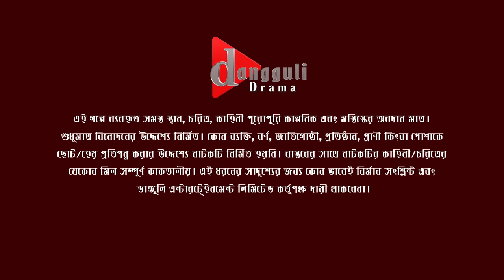Adorer Bon (আদোরের বোন) | Tonmoy Sohel | Adrita Sonia | Bappy | New Bangla Natok 2023 | বাংলা নাটক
Drama Name: আদোরের বোন
Screenplay & Directed By : 𝐁𝐚𝐩𝐩𝐲 𝐊𝐡𝐚𝐧
Written By : Naz Nazma
Chaif Assistant Director: Arifur Rahman Rahul
Assistant Director: Munna Khan, Md Nur Islam
Cast: Tonmoy Sohel, Adrita Sonia, Sumiya Mirja, Rico d Razrio and many more.

Cinematographer: AR Sohel
Editor & Colorist: BKP
Still Photography: Sabbir Ahmed
Publicity Design: Mahamud Munna
In Association With ( 𝐁𝐚𝐩𝐩𝐲 𝐊𝐡𝐚𝐧 𝐏𝐫𝐨𝐝𝐮𝐜𝐭𝐢𝐨𝐧𝐬 )

Content Produced by Sohag Masud

A Dangguli Production.

Our other’s Youtube Channel:
Dangguli Entertainment: @dangguli_entertainment
Dangguli Music: @danggulimusic
D Updates: @DangguliUpdates

About Us:
Dangguli Entertainment ltd. is media & production agency in Bangladesh. Dangguli Creates Entertainment, Info base, Educational and Digital Contents. which are Original Content Like Music, Drama, Talkshow, Game show and also a collection of innovative and powerful news brands that deliver compelling, diverse and engaging news stories. We deliver the best in breaking news, live video coverage, and original journalism. Our main goal is delivering true news to you.